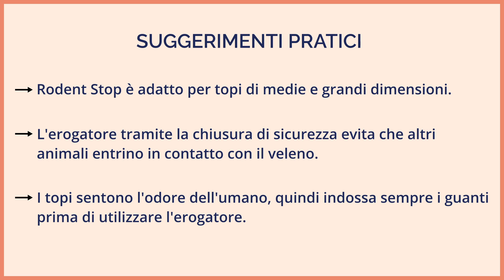Erogatore d'esca rodenticida Rodent Stop | Come preparare e posizionare l'erogatore d'esca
Scopri come impiegare più efficacemente un erogatore d'esca topicida. Ti sveliamo i trucchi per posizionare e sfruttare al meglio questo strumento con l'esca rodenticida per controllare e rimuovere la presenza dei topi nella tua casa.

Nel video, forniremo consigli pratici su:

✔️ DPI da utilizzare.
✔️ Funzionamento dell'erogatore.
✔️ Corretto posizionamento dell'erogatore.
✔️ Posizionamento e ancoraggio delle esche rodenticida più efficaci.
✔️ Strategie per massimizzare l'efficacia del controllo dei topi.

PRODOTTO

Descrizione:
Rodent Stop Erogatore è un erogatore di sicurezza per esche rodenticide, idoneo per interni ed esterni. È un dispositivo particolarmente robusto che assicura un'elevata resistenza agli agenti atmosferici, e il suo profilo trapezoidale, basso e allungato, lo rende adatto a essere collocato lungo i perimetri degli edifici e delle aree produttive offrendo il minimo impatto visivo. All'interno, la mangiatoia amovibile polifunzionale permette di collocare l'esca sfusa, fissare blocchi paraffinati tramite appositi fermi metallici in dotazione o posizionare vaschette precaricate con esca in pasta fresca. Rodent Stop Erogatore viene sigillato con una chiave a sezione triangolare ed è dotato di un sistema di fissaggio versatile per ogni condizione di utilizzo.

Materiale:
Polietilene ad alta densità.

Dimensioni:
33,2 x 14,2 x 11,2 cm.

Ciao, noi di Hygiene System ci occupiamo della vendita di prodotti per la disinfestazione, detergenti e attrezzature per le pulizie, antinfortunistica e abbigliamento da lavoro.
La linea di prodotti che proponiamo è innovativa e professionale. Siamo pronti a darti assistenza nella scelta e nell'impiego dei nostri prodotti, per trovare sempre una soluzione ai tuoi bisogni.